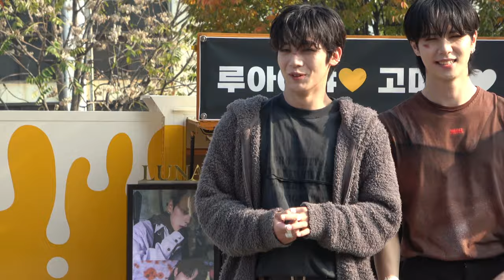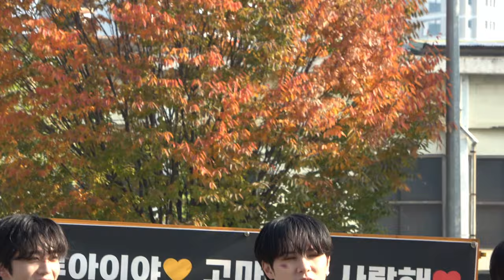위아이 WEi 김요한 김준서 focus. 첫 미니팬미팅ㅣ5번째 미니앨범 [Love Pt.2 : Passion]